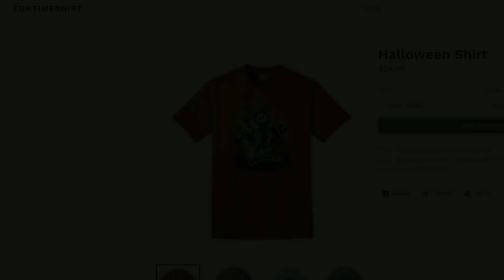Minecraft Fnaf: Sister Location - Circus Babys Voice Breaks (Minecraft Roleplay)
In today's video Funtime Foxy finds out Babys voice is acting up. Is it broken or is it something completely different? Was she reset?